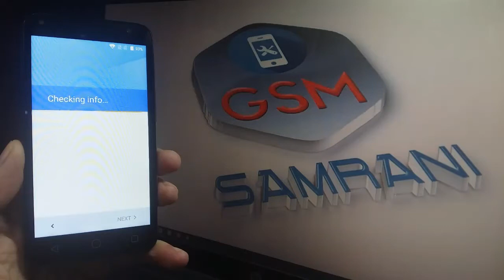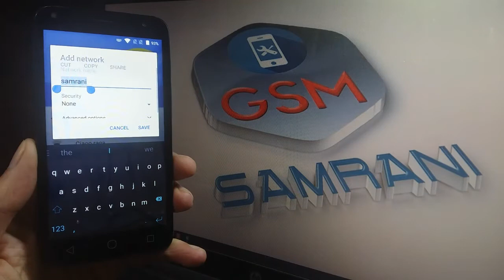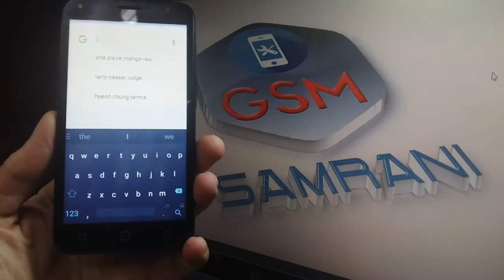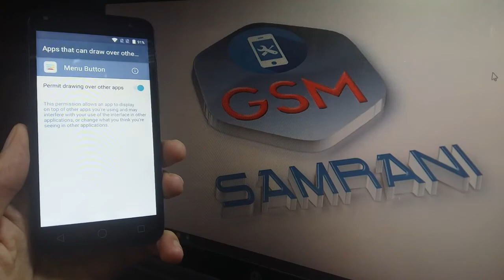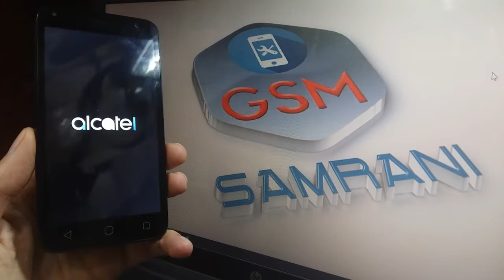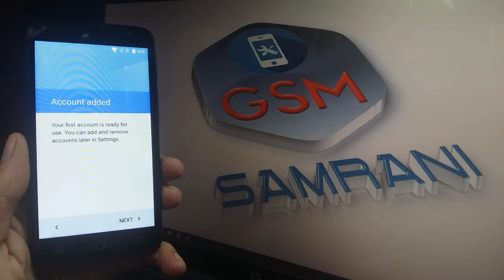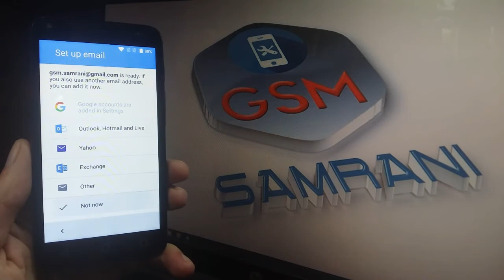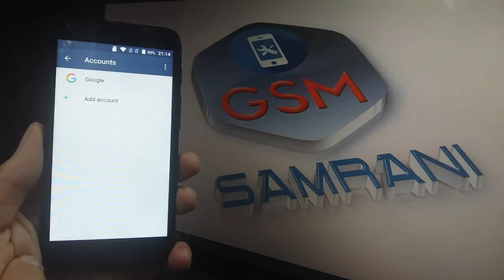ALCATEL PIXI 4 BYPASS GOOGLE ACCOUNT 5010D ANDROID 6.0 REMOVE FRP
CONTACT SUPORT